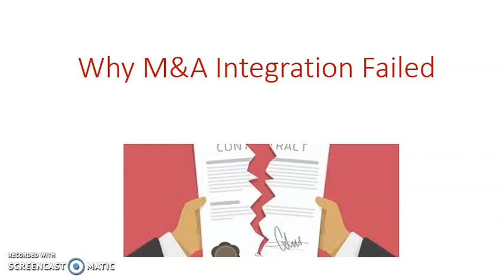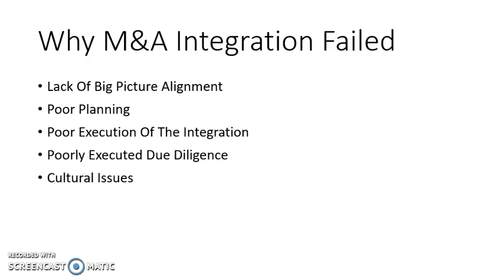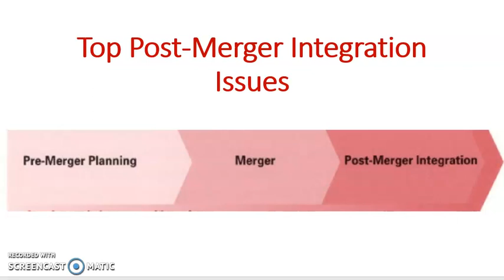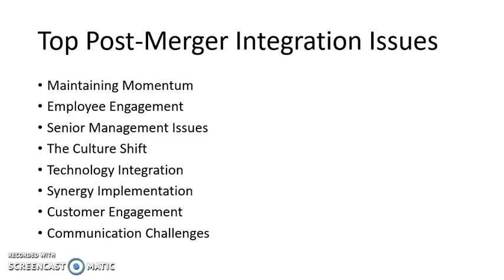Why M&A Integration Failed & Top Post-Merger Integration Issues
Why M&A Integration FailedL
Lack Of Big Picture Alignment
Poor Planning
Poor Execution Of The Integration
Poorly Executed Due Diligence
Cultural Issues
     Top Post-Merger Integration Issues:
Maintaining Momentum
Employee Engagement
Senior Management Issues
The Culture Shift
Technology Integration
Synergy Implementation
Customer Engagement
Communication Challenges